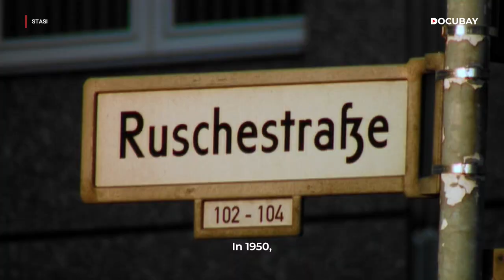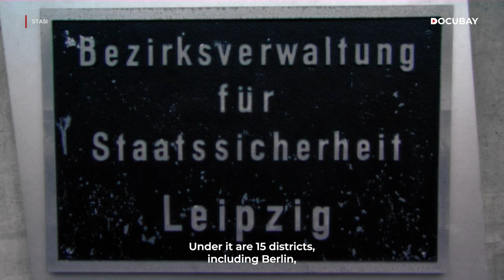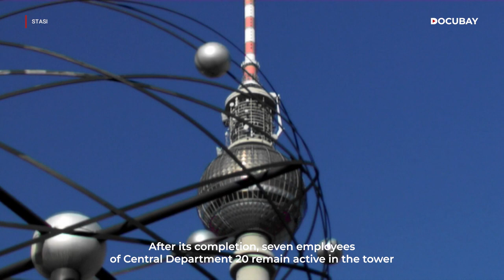Find Out How East Germany's Feared Spy Agency Stasi Operated | Watch ‘Stasi’ On DocuBay